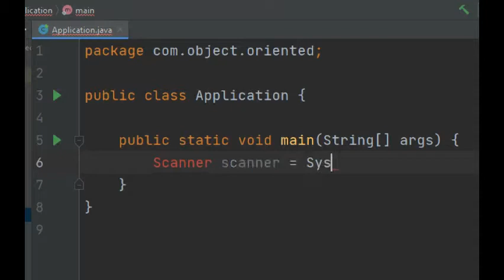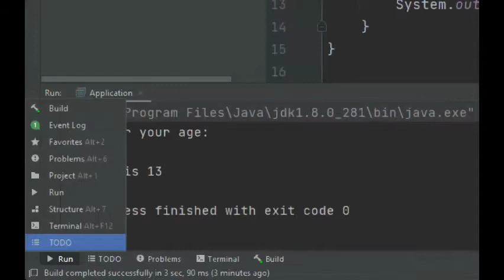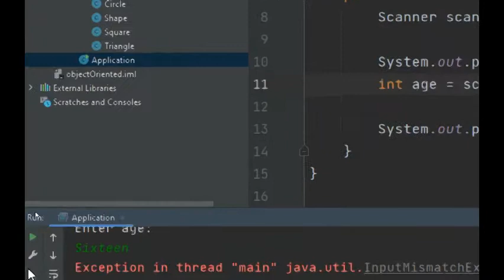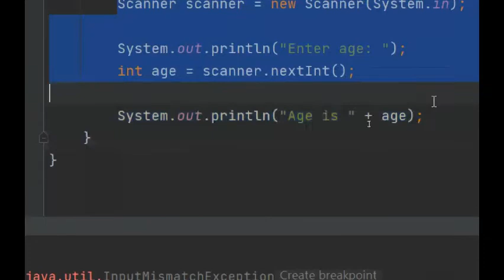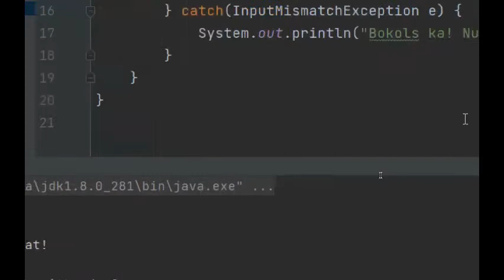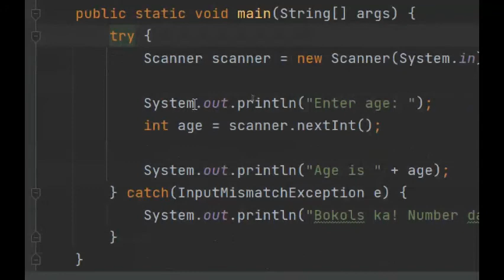Java Other Stuff - Exception Handling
Exceptions, when not handled well, causes a mess. Learn more about exception handling in this video.